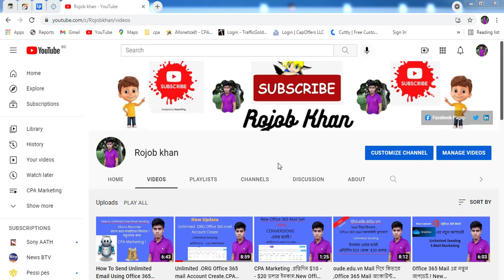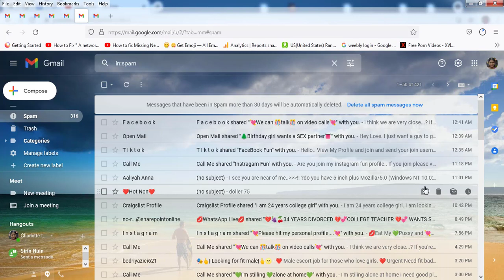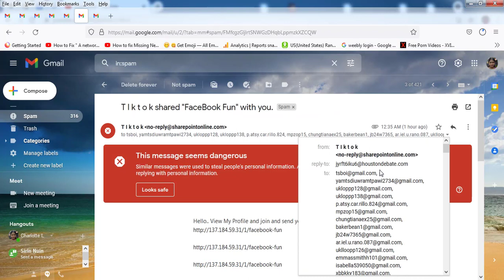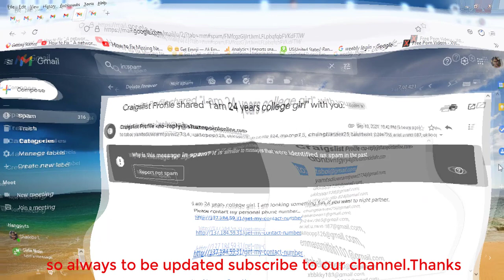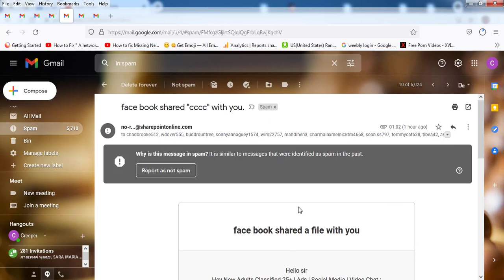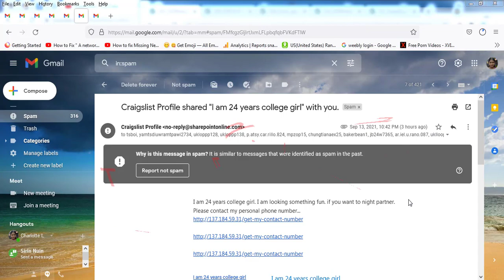How to Microsoft OneDrive. Office 365 will do mail CPA marketing.Bangla Tutorial.2021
How to Microsoft OneDrive. Office 365 will do mail CPA marketing. Bangla Tutorial.2021/ Step By Step/..asa kori video ti apnader valo legese, valo lagle obossoi like comment & share and Subscribe korben, “SO” Subscribe to this channel and keep receiving updates as new videos. always to be updated subscribe to our channel.Thanks………